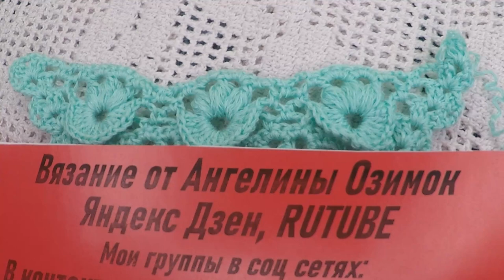Невероятно ПРОСТАЯ и красивая ШАЛЬ..вязание КРЮЧКОМ crochet shawl ( шаль № 398)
Невероятно простая и красивая ШАЛЬ..вязание крючком crochet shawl..слонимская пряжа 400м в 100гр ..крючком 2.75...Дорогие подписчицы и любители вязания , спасибо за просмотр , доверие , заботу и участие, а если вам нравится мой канал и вы хотите его поддержать материально: то , моя карта сбербанка мир 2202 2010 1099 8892 , огромная благодарность всем, кто поддерживает мое увлечение, подписывайтесь на мой канал